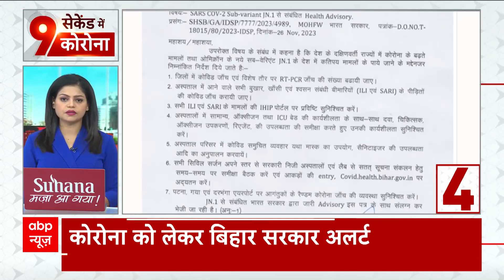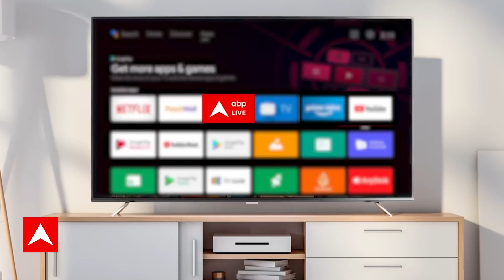अरब सागर में भारत आ रहे मर्चेंट शिप MV केम प्लूटो पर ड्रोन से हमला, जानिए पूरा मामला | ABP News